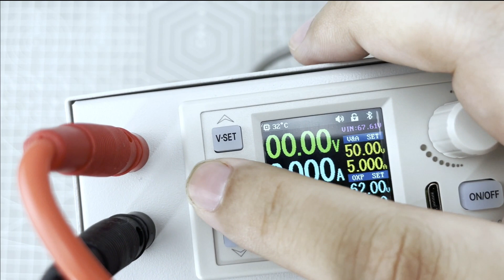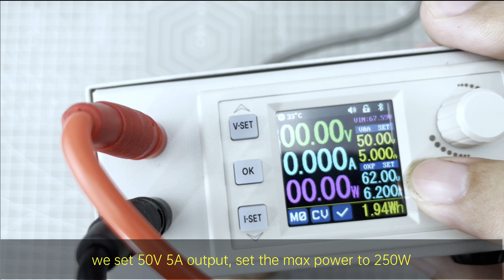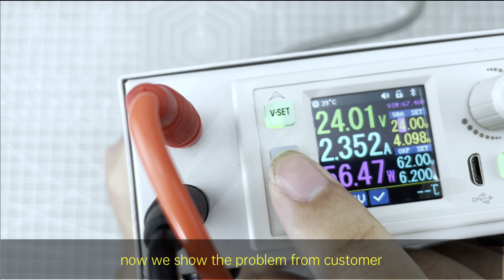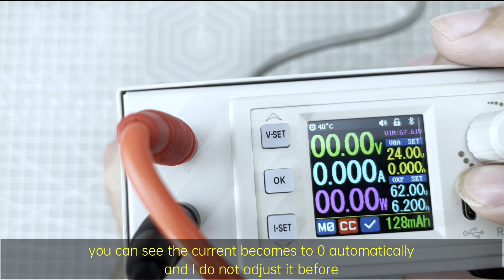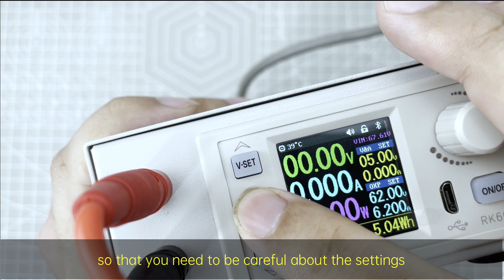Power limit function of RD power supply and RK power supply RD6024 RK6006 RD6018 RD6012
related power supply

hello, today we talk about the power limit function of RD power supply and RK power supply, if you set it to 0 by mistake, the device will not have any output, please notice that

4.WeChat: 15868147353